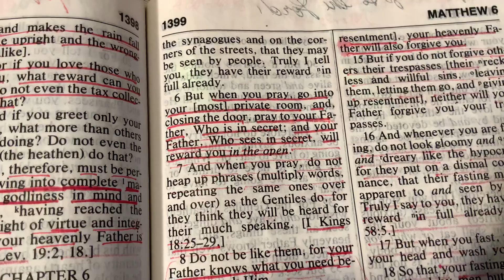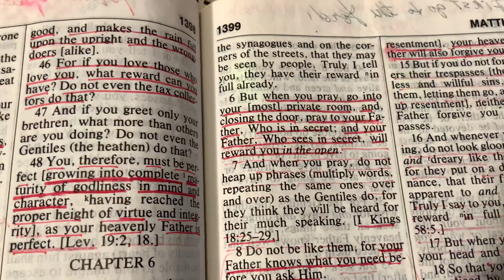Matthew 6:6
Loving Lord,
Help me to be Your hands, reaching out to those in need. Let others see Your love shining through me. May everything I do bring Your peace to Your children. In Jesus’ name I pray, Amen.